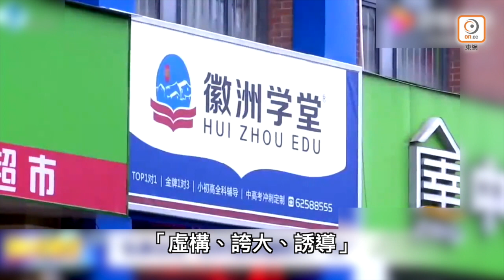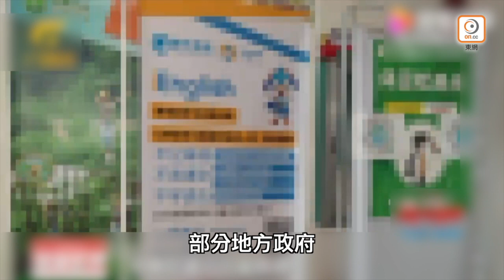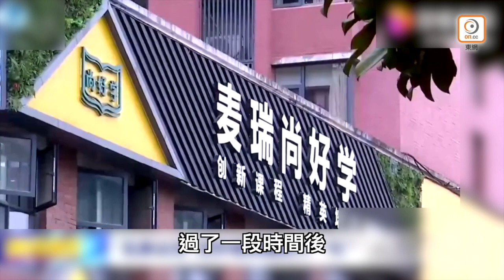【on.cc東網】東網點評：內地整治校外培訓機構 加強監管家長安心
要加強監管！

【東網點評：內地整治校外培訓機構　加強監管家長安心】